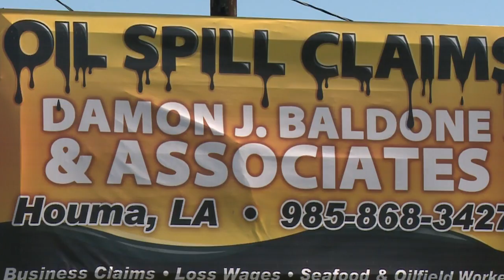Multa récord para BP por vertido en golfo de México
La petrolera británica BP anunció este jueves un acuerdo con la justicia estadounidense para pagar 18.700 millones de dólares en indemnizaciones por la marea negra del golfo de México en 2010, la peor de la historia de Estados Unidos.